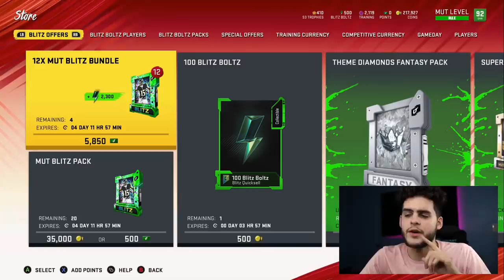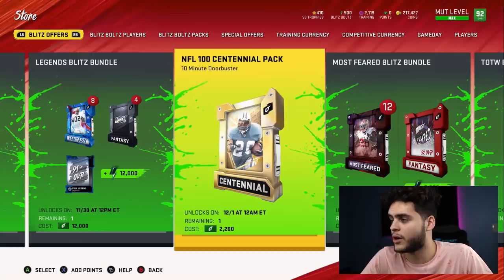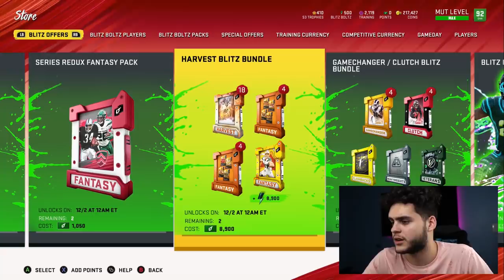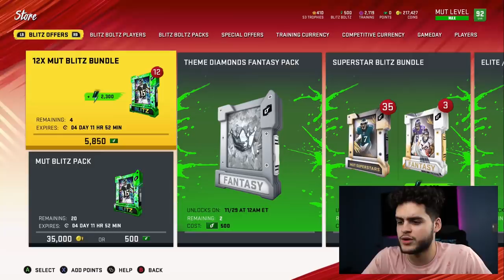BLITZ PROMO IS HERE! BLITZ MASTERS 93 LAMAR, AND 94 CJ2K! LTD BROWN, ALL BLITZ OFFERS! | MUT 20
mut 20
 ULTIMATE TEAM
poodle

madden 20